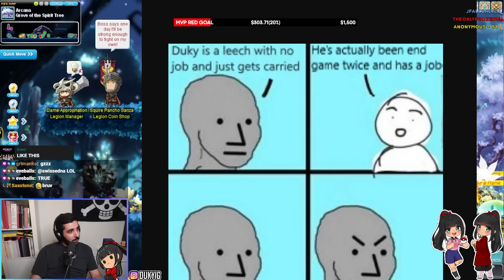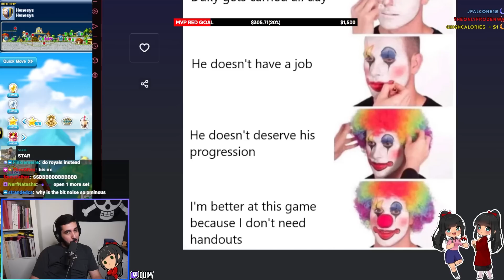RETURN OF #1 SHADOWER OMNIVERSE - Maplestory Fresh Account Progression Season 2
00:00 : CRAZY TECH
00:57 : Dw players changed
1:30 : Youtube comments real or fake
2:26 : Explorer pre-quest
2:33 : Bm at 265
3:02 : Licking drywall?
3:24 : Flex reviews
4:23 : Legion is op
5:58 : Baby jake&joe account reviews
6:55 : Blood money vs picket pocket
7:21 : What should a new player focus on
8:07 : Is khali beginner friendly?
8:50 : Are you making a guild?
9:55 : Story time
10:45 : I'm so stoopid
11:25 : I'm actually mad smart
11:50 : DVIDAN DONATION
12:48 : Payday 2 talk
13:10 : Vacpet giveaway incident
16:33 : SSB opening
20:20 : Hlomien carry
21:13 : SSB opening part 2
22:33 : Haters & bullies
25:08 : Most normal duky hater
25:29 : gHighCalories donation
25:55 : Mom carried u
26:42 : SSB opening part 3
35:50 : HARRY PLEASEE
40:00 : After 700$
41:45 : Stoopid face
42:00 : Conclusion